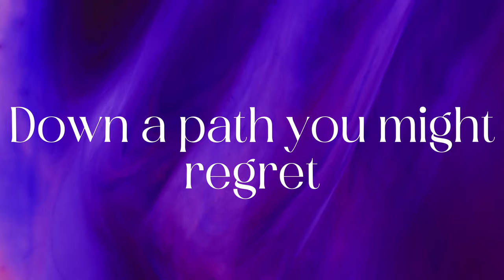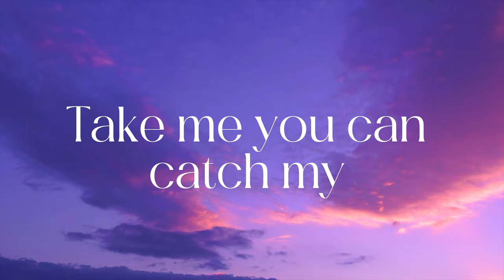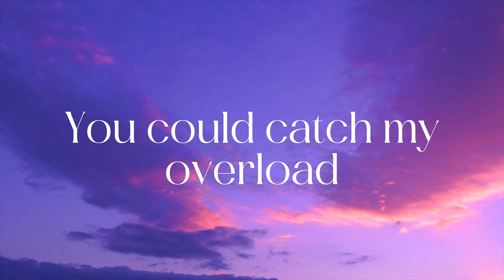Backyard Sunsesh (Remix) - Mia Bella, Katrina Anastasia (Official Lyric Video)